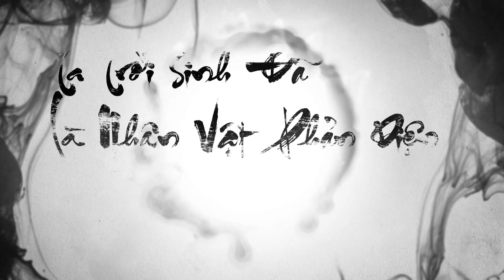#228 Ta Trời Sinh Đã Là Nhân Vật Phản Diện 🔥 Chương 2361-2380.Truyện audio - Tiên Hiệp, Huyền Huyễn.